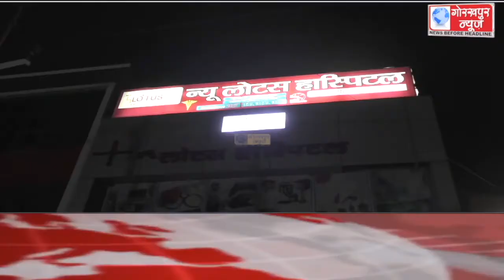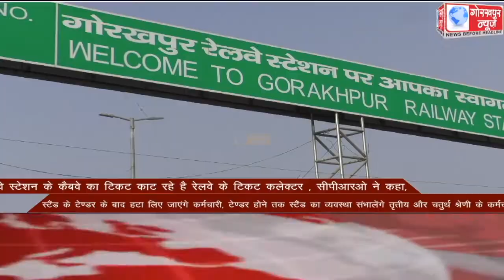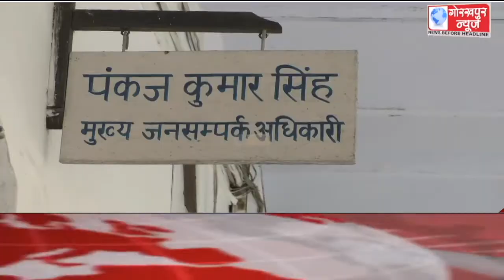GORAKHPUR NEWS Headlines 11-03-2021